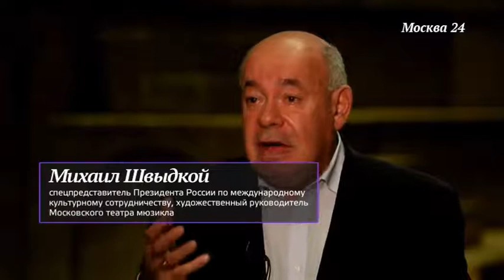Михаил Швыдкой о своём детстве (2017)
Героем очередного выпуска программы стал художественный руководитель Московского театра мюзикла, спецпредставитель Президента России по международному культурному сотрудничеству Михаил Швыдкой. Какие открытия он сделал в своих детских путешествиях по Москве? И есть ли готовый рецепт успешного культурного проекта? Обо всем этом смотрите в программе "Важная персона".